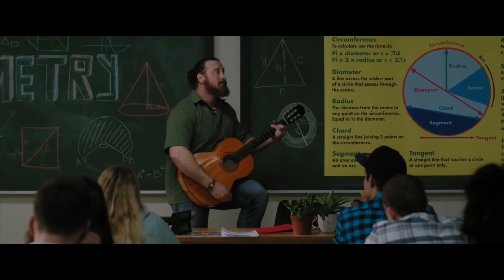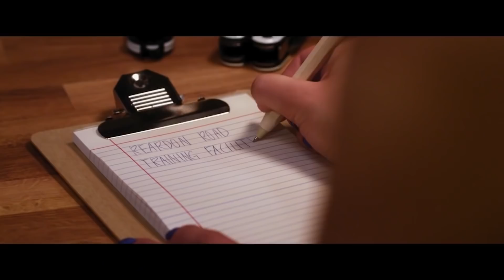Project Mc² | The School Detectives | STEM Compilation | Streaming Now on Netflix!